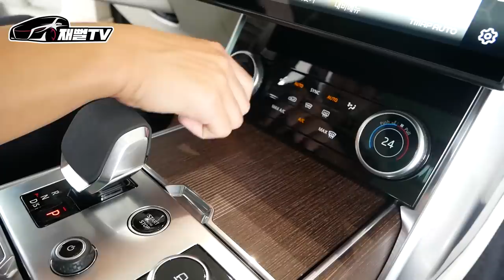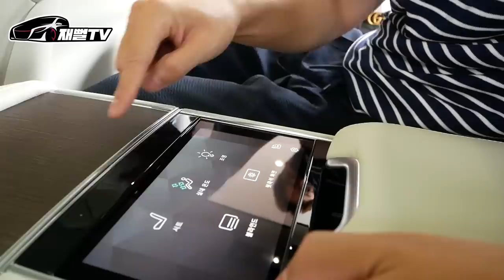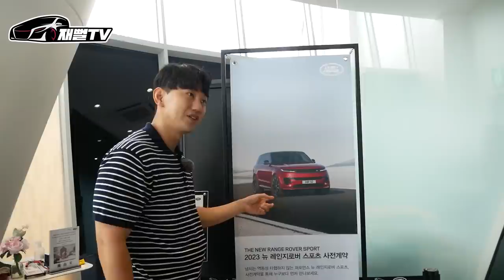2023 신형 레인지로버 실제 타봤는데.. 승차감1위! 오늘부터 이차가 제 드림카 입니다 (2억3천만원...)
다음차는 레인지로버 풀체인지 입니다
환상적이네요
근데 2억이 넘네요...